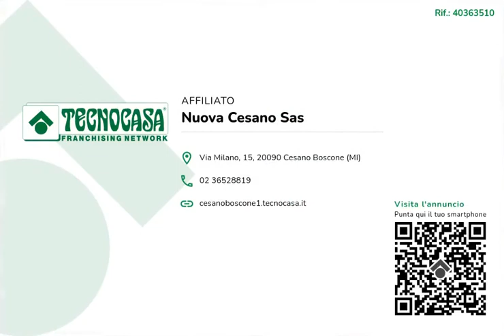2 locali a Cesano Boscone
In zona centrale, si propone interessante appartamento per investimento(con inquilino all'interno) sito al secondo piano in palazzina di metà anni '60, comodo per mezzi e servizi che il comune mette a disposizione.

La soluzione è composta da luminoso soggiorno servito da balcone, cucina abitabile, ampia camera matrimoniale e bagno dotato di vasca.

Completa la proprietà, la cantina di pertinenza.